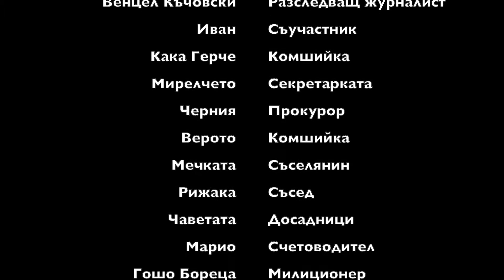Yordan Film 30